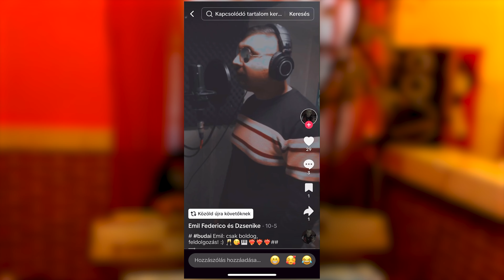Bemutatkoznak a Varázsceruza - Hagyj nyomot a világban Pásztor Annával 2.0 szereplői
A SORS NEM VÁLOGAT. A TEHETSÉG SEM.
Ma Magyarországon több mint 600 000 ember él kisebb vagy nagyobb fogyatékossággal, elsősorban őket és családjaikat segítve hívta életre a Civil út Alapítvány a Varázsceruza – Hagyj nyomot a világban Pásztor Annával című programját. A fogyatékosügyi tehetségkutató- és tehetséggondozó mentorprogram elsődleges célja, hogy az érintettek a popkultúra részévé váljanak, és többségi társadalmat érje el a zenén keresztül.

Fogyatékossággal élő fiatalok a Random Trip (ft. Bagossy Norbi, Margaret Island, Mező Misi, Pásztor Anna, Szebényi Dani) Csak boldog című számának feldolgozásával jelentkezhettek a projektbe, amelynek mentoraként Pásztor Anna vállalt részt. A mentorprogramot segíti Szebényi Dániel, Farkas Roland Wolfie, Lugosi Dániel, Usztics Pepe és Usztics Dániel, akik tudásukkal és profizmusukkal sokat tesznek a programban résztvevő tehetségek zenei és lelki fejlődéséért.

A programba bejutott Budai Federico Emil, a Hangadók zenekar, Kovács Dzsenifer, Kovács Cintia, Pintér Norbert és Szalai Balázs.

A program zenei képzésének végén a mentoráltak a Civilút gondozásában kiadják saját dalaikat.